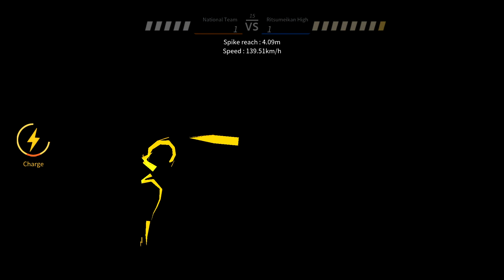The Spike. Volleyball 3x3. Nishikawa vs Nishikawa. Electric Battle. Best Rank S